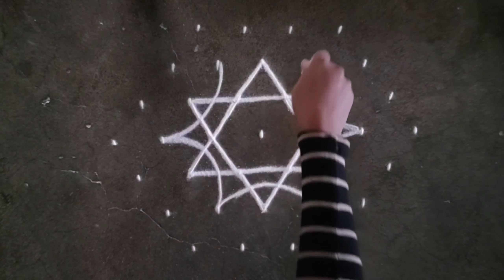Beautiful dots rangoli designs 7×4 dots kolam | latest muggulu designs | tipkyanchi rangoli easy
Kolam rangoli
kolam dots rangoli
chukki rangoli
muggulu Rangoli
Dots Rangoli
dots kolam
kolam muggulu
muggulu
Kolam
Rangoli
Rangoli designs
kolam designs
muggulu
muggulu designs
rangoli with dots Rangoli design with dots
easy Rangoli
rangoli kolam
chukklu muggulu
simple rangoli
latest Rangoli
flower design
muggulu designs
muggulu designs with dots
muggulu simple
muggulu rangoli
muggulu rangoli kolam
chukkla muggulu
muggulu designs
Navratri rangoli
Diwali rangoli
दिवाळीची रांगोळी
दिवाली रंगोली